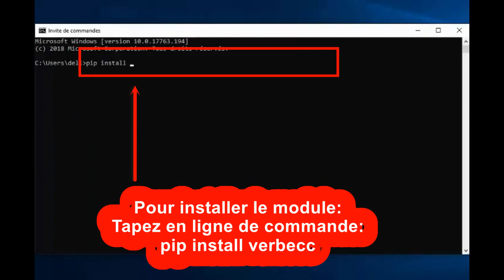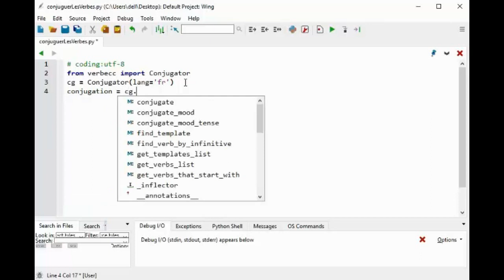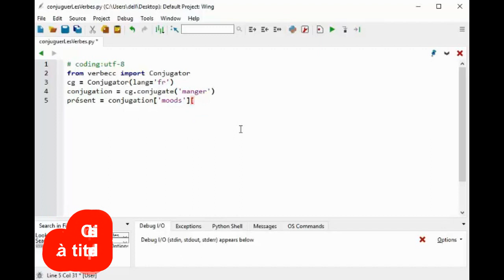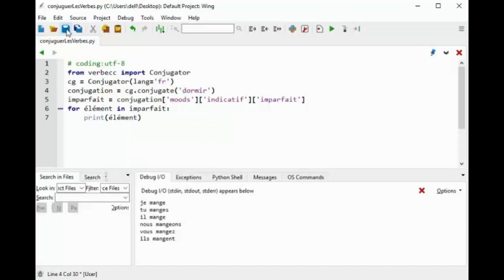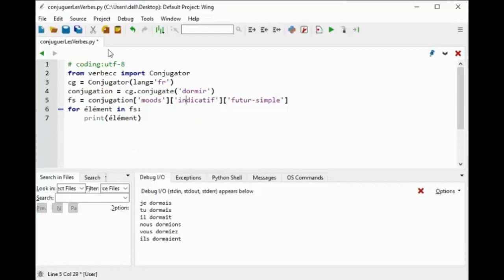Conjuguer Les Verbes En Python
La bibliothèque Python "verbecc" est une bibliothèque open source pour la conjugaison des verbes en français. Elle permet de conjuguer les verbes en fonction du temps, du mode, du nombre et de la personne.
Le module Python "verbecc" contient une classe principale appelée "Conjugator" qui possède des méthodes pour conjuguer des verbes en français. Cette classe prend en entrée un verbe et des arguments optionnels pour spécifier le temps, le mode, le nombre et la personne à conjuguer. La conjugaison est retournée sous forme de chaîne de caractères.
Voici une liste des temps et des modes disponibles dans le module Python "verbecc" :
Temps :
    présent
    imparfait
    passé simple
    futur simple
    passé composé
    plus-que-parfait
    futur antérieur
    passé antérieur
Modes :
    indicatif
    conditionnel
    subjonctif
    impératif
    infinitif
    participe
La bibliothèque Python "verbecc" est une solution pratique pour les développeurs et les programmeurs en langage Python qui souhaitent intégrer la conjugaison de verbes en français dans leurs projets Python. Elle peut être utilisée pour la création d'applications de grammaire, de traduction automatique ou de génération de texte, par exemple.Ainsi, si vous cherchez à conjuguer des verbes en français dans vos projets Python, le module "verbecc" est une option intéressante à considérer.
Fonctionnalités
Conjuguer les verbes en français, espagnol, portugais, italien et roumain
Utilise des techniques d'apprentissage automatique pour prédire la conjugaison de verbes inconnus avec une précision de 99%
Comprend les conjugaisons simples et composées
pip installable